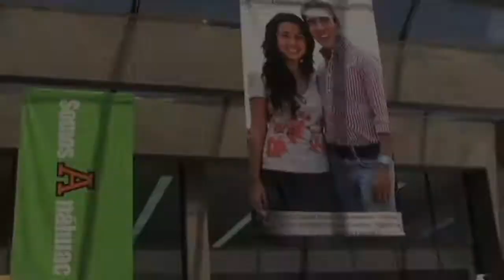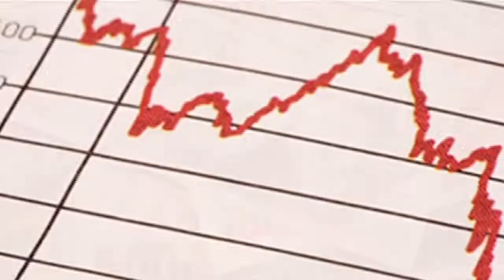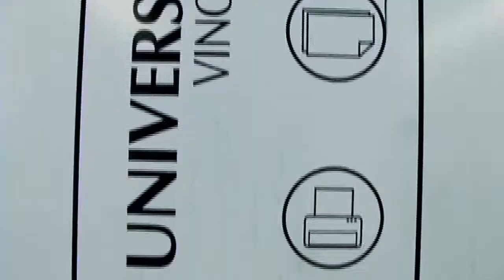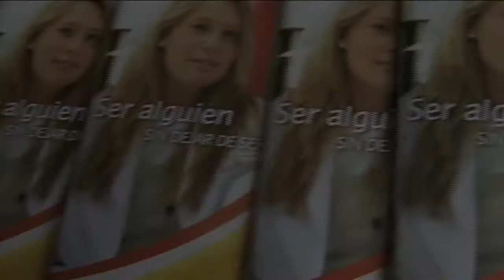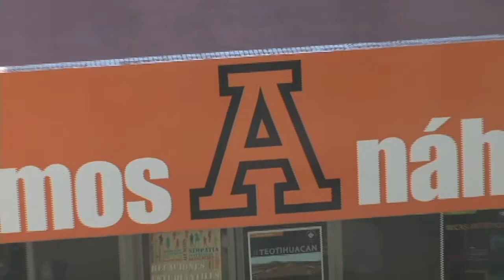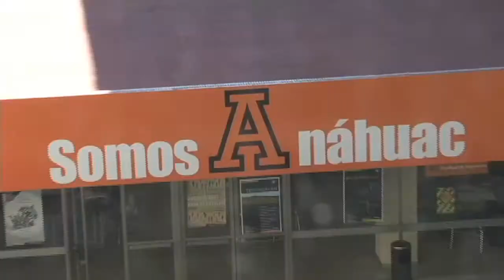Lic. Nutrición Universidad Anahuac